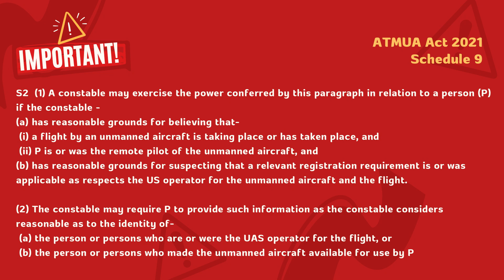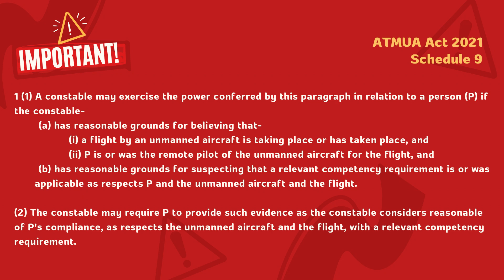When CAN UK police DEMAND drone pilot details – what if you don’t own the drone?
Hey everyone! In this first video from our recently recorded Q&A with National Police Chiefs’ Council Counter Drone Team, we answer one of the most popular questions put forward by viewers. Including diving deeper into the topic and gaining confirmation of what happen when the flyer of a sub 250g drone is not the owner. Can police demand their personal details?

With thanks to the National Police Chiefs’ Council team and Mike Paterson for coming along to answer the questions. We will be holding similar Q&As again soon, so ask your questions in the comments!

📹 GEEKSVANA STUDIOS
We work with clients to produce a range of high-quality video content for their own social media accounts. From training videos and internal support content to YouTube content and live streaming events, Geeksvana Studios can provide a cost-effective solution. With studio space available we also have a team of male and female presenters available if required. Find out more here:

🛩️ DRONE SERVICES
Geeksvana Studios can also offer you a range of drone services. From data capture to videography or event coverage, we have a range of aircraft and A2 CofC and GVC qualified operators to complete the task.